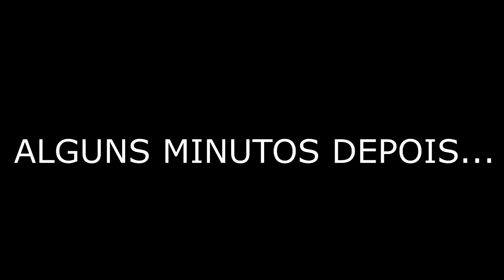PEDINDO PIZZA CANTANDO NO AUGE MC Guimé (KondZilla)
FALA AI GALERA MAIS UM VÍDEO AI PRA VOCÊS PEDINDO PIZZA CANTANDO NO AUGE MC GUIMÉ, TA PIPOCO ESSE VÍDEO!

FALA AI GALERA PRIMEIRO VÍDEO ASSIM NO CANAL, PEDINDO PIZZA CANTANDO O NOVO SUCESSO DO MC KEVINHO O GRAVE BATER, TA PIPOCO .

FALA AI GALERA MAIS UM VÍDEO AI PRA VOCÊS PEDINDO PIZZA CANTANDO TÔ APAIXONADO NESSA MINA DO MC KEVINHO, TA PIPOCO ESSE VÍDEO!

FALA AI GALERA MAIS UM VÍDEO AI PRA VOCÊS PEDINDO PIZZA CANTANDO BATENDO PALMA DA MC DANI RUSSO, TA PIPOCO ESSE VÍDEO!